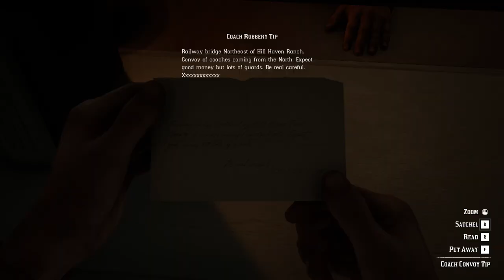RED DEAD REDEMPTION 2 Gameplay Walkthrough Part-82 NG PC (HINDI + ENGLISH)